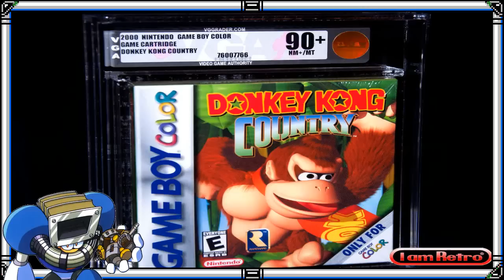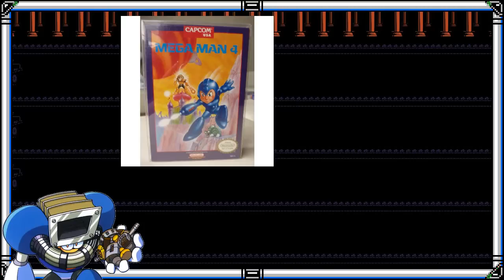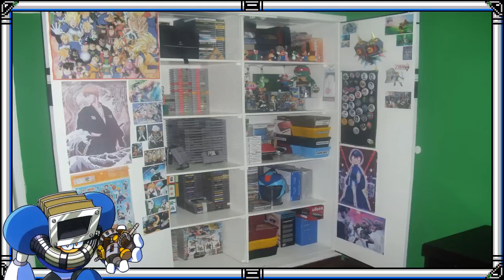Vídeo Juegos Para ¿Jugar? o ¿Adornar? [Intentando Analizar]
Retomemos las actividades en el canal con un video dedicado a los coleccionistas que es mas importante ¿Tener el juego para presumir o para jugar?